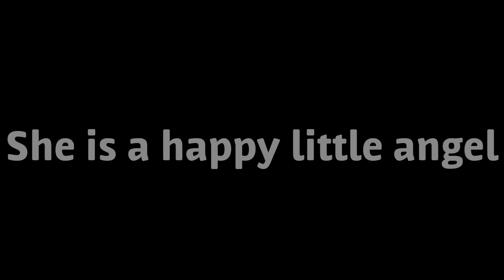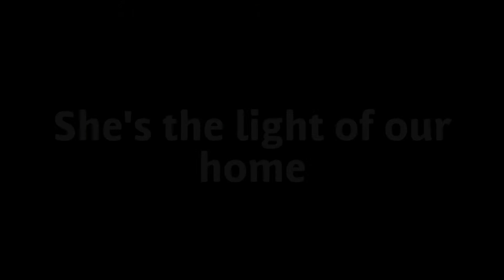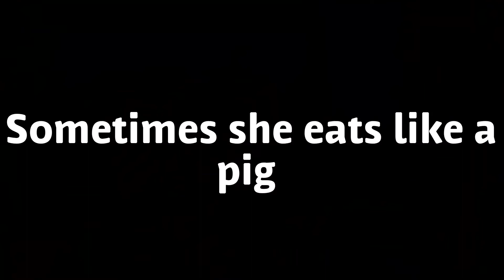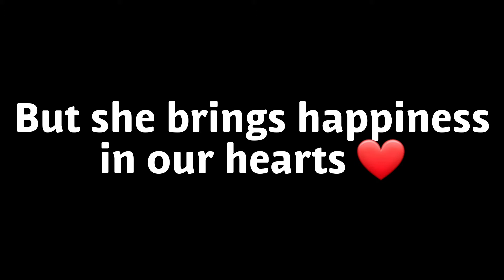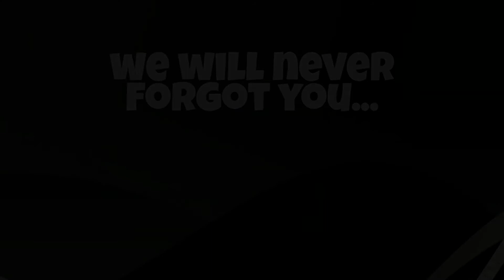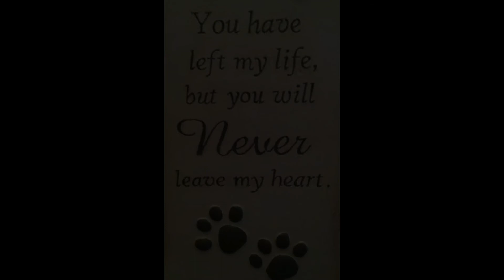A Tribute to a Pet and Family Member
This is the hardest video I've ever done. it is simple but heartbreaking as I remember the memories with this little girl. We love you Bowbow baby! 😭❤🐶

*Ooops at the end of the video there was I typo "We will never FORGET you." Not "FORGOT" 😅 Sorry about that, too emotional making the video that I forgot the small details. 😊